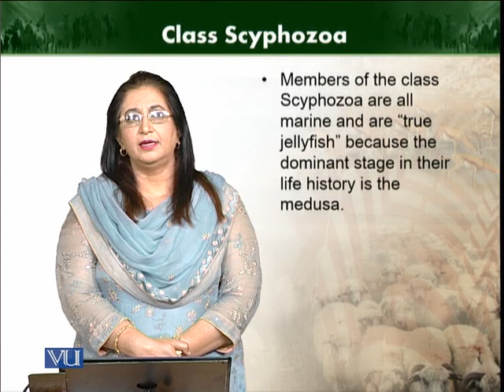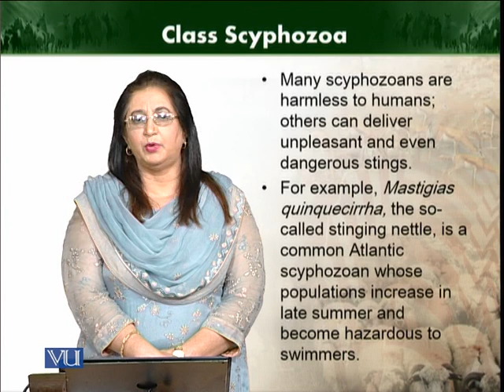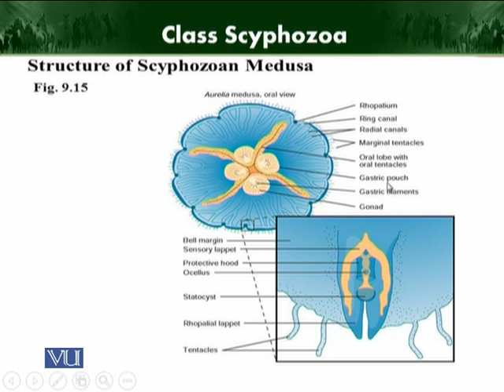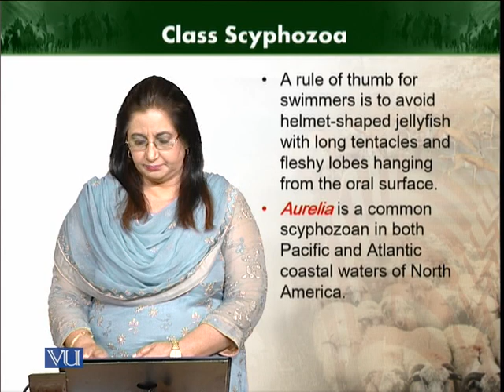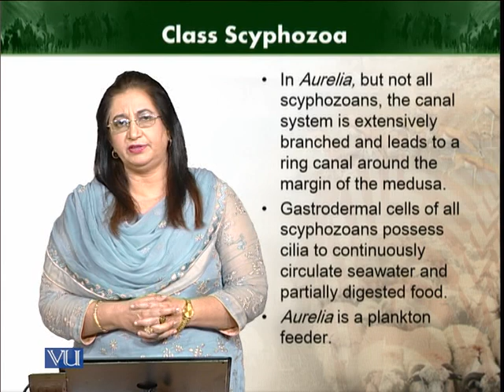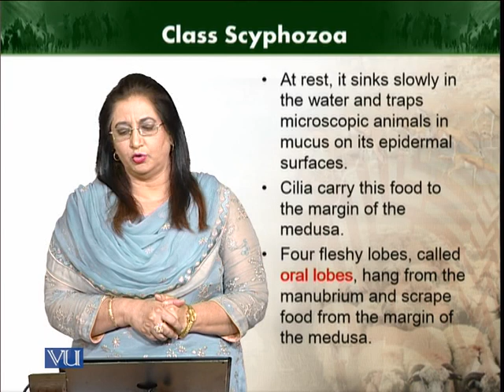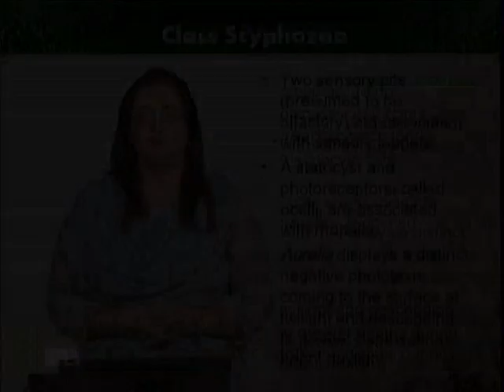Class Scyphozoan | Animal Diversity Invertebrates (Theory) | ZOO512T_Topic044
Topic044: Class Scyphozoan
by Dr. Farkhanda Manzoor